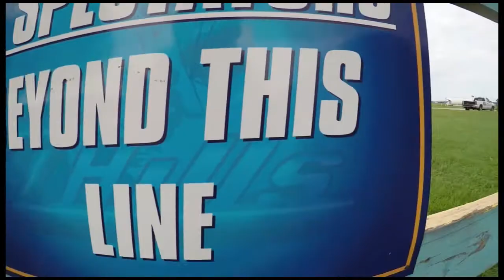Tonya Warren 09 03 17 Paul